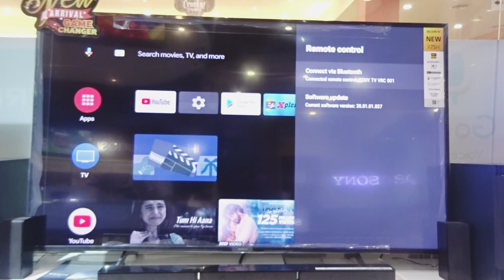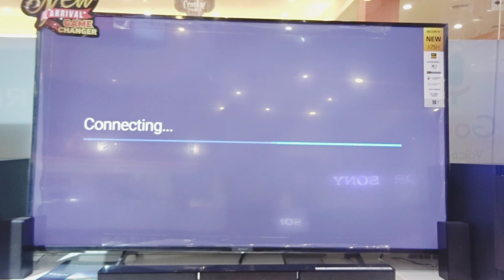Sony led tv |Voice Remote Connect| Google assistant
Dear Sony Fans,
this video made for how we can connect sony voice search remote to led tv via bluetooh ,
Sony latest LED TV models voice search Remote connectivity via Bluetooth Guideline By Clicker Sevo,

for more support , kindly mention your issues in comments,

Thanks,